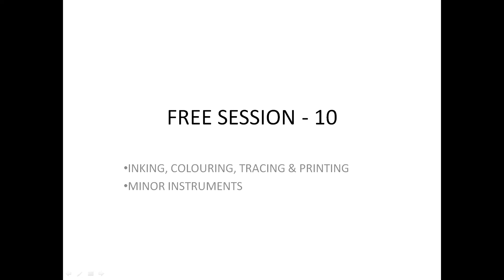PLANE TABLE SURVEYING-3 | FREE ONLINE CLASS - 10 | TNPSC FIELD SURVEYOR/DRAUGHTSMAN